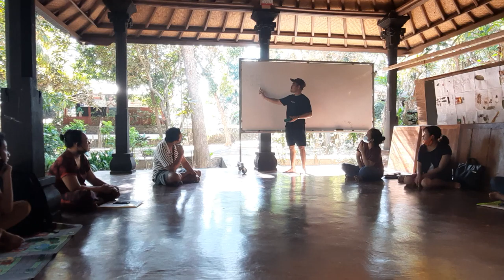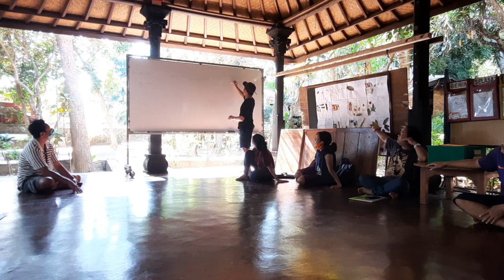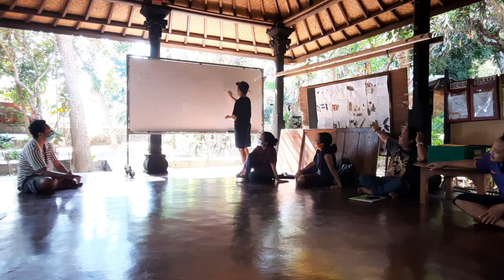B Inggris video 2